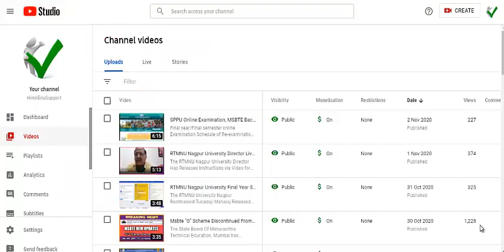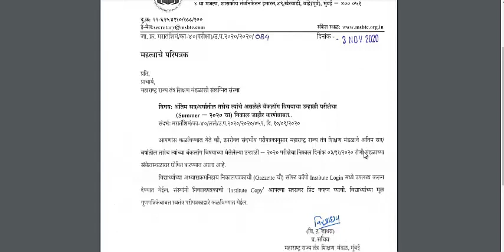Msbte Result Summer 2020 Final Year & Backlog Students Exam Result Declared MCQ Based @ msbte.org.in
Tha Maharashtra STate Board of Technical Education, Msbte Result Summer 2020 Final semester / year students and their backlog subjects Result Release @ Official Website. Click above link and enter year enrollment number and seat number.

Now click and see your MCQ based msbte exam summer 2020 final year result and your backlog subjects result msbte.com website.

Latest Circular Released Today on 03/11/2020 also msbte board exam result 2020 summer final year/semester declared on 03 November 2020.

Video Category - Msbte Result declaration Summer 2020 exam for Final semester / year students and their backlog subjects.